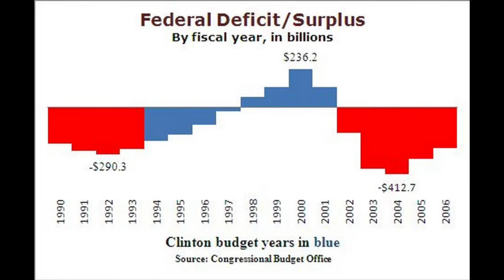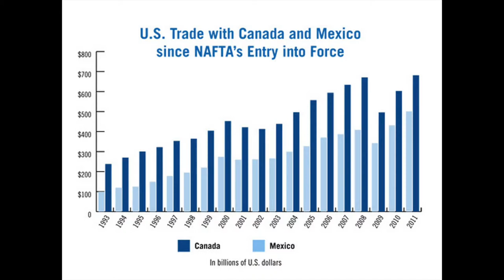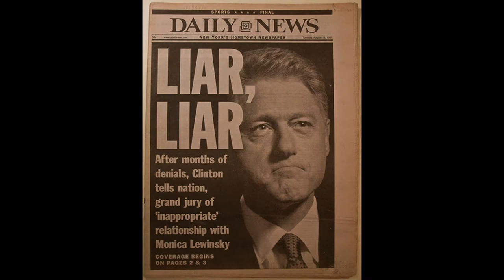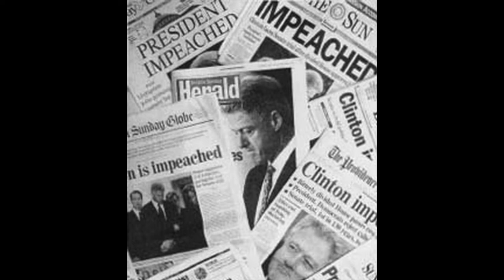Period 2 Bill Clinton Documentary by Alexis Achenbach, Wanxing Lu, and Elisse Spence